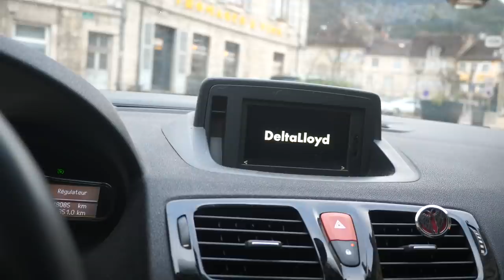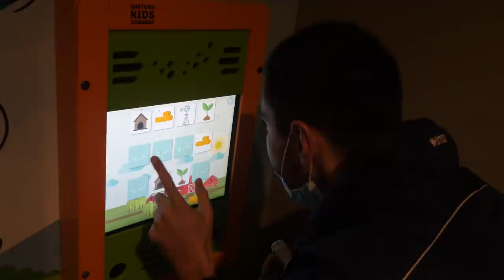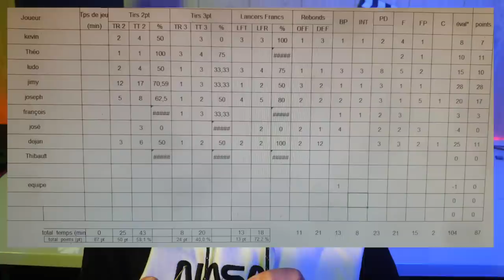POURQUOI je marque 28 pts ? 😍 LE DERNIER MATCH de l'année …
Le dernier match à la maison c'étais dans le Vlog précédent et maintenant nous voila avec le dernier match mais de l'année à l'extérieur cette fois ci..

🎁PUMA en attente restez connecté

🎨 Besoin d’un super graphiste ? 🎨
Contacte @jessyp_very sur Instagram !

Merci à lui pour mon logo, ma bannière, les miniatures le redisign de mon insta et plein d’autre.

Qui suis-je ?

ME CONTACTER

Merci ❤️🏀